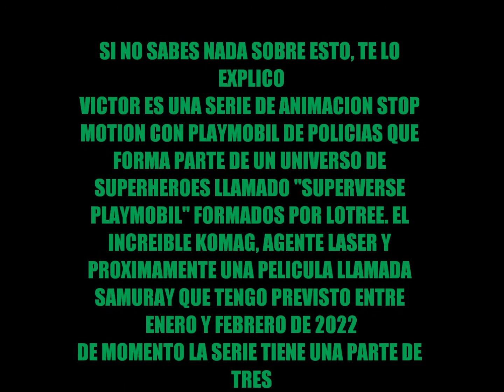Victor Parte 2: los sospechosos(ANUNCIO) playmobil stop motion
No tengo nada para decir XD